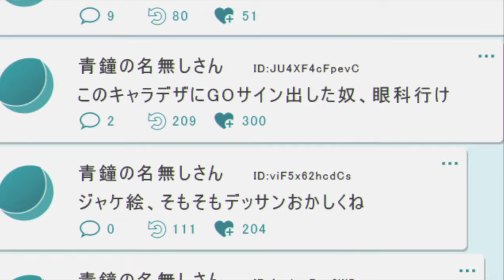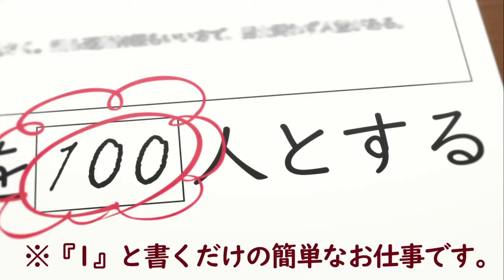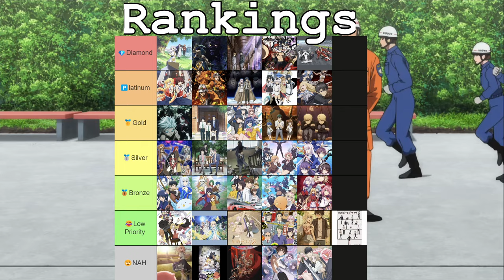*NEW* Anime Came To Play! (Ranking FALL 2023 New Anime Premiere)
Over 36 new anime have premiered in the fall 2023 season. So the committee has burned the midnight oil to bring you the latest ranking of each first episode. This is just for the first episode but i will go on a limb and even put these predictions as how they will be ranked at the end.

Are you watching any of these? Did you find something that is interesting?

00:00 - Intro + Criteria
00:31 - Diamond
05:07 - Platinum
08:40 - Gold
11:44 - Silver
14:30 - Bronze
17:08 - Low Priority
20:01 - NAH
21:38 - Outro

List of all of the anime (not in order)
1. Shangri-La Frontier
2. Sousou no Frieren
3. MF GHOST
4. Ron Kamonohashi’s Forbidden Deductions
5. SHY
6. 16bit Sensation: Another Layer
7. A Playthrough of a Certain Dude's VRMMO Life
8. The Yuzuki Family’s Four Sons
9. Megumi no Daigo: Kyuukoku no Orange
10. Berserk of Gluttony
11. I'm in Love with the Villainess
12. Migi to Dali
13. Ragna Crimson
14. THE DEMON SWORD MASTER OF EXCALIBUR ACADEMY
15. My Daughter Left the Nest and Returned an S-Rank Adventurer
16. OVERTAKE!
17. BULLBUSTER
18. UNDER NINJA
19. Our Dating Story: The Experienced You and The Inexperienced Me
20. The Kingdoms of Ruin
21. UNDEAD UNLUCK
22. The Aopthecary diaries
23. The Vexations of a Shut-In Vampire Princess
24. A Returner's Magic Should Be Special
25. Tearmoon Empire
26. Butareba -The Story of a Man Turned into a Pig-
27. I Shall Survive Using Potions!
28. Protocol: Rain
29. My New Boss Is Goofy
30. The 100 Girlfriends Who Really, Really, Really, Really, REALLY Love You
31. The Family Circumstances of the Irregular Witch
32. I'm Giving the Disgraced Noble Lady I Rescued a Crash Course in Naughtiness
33. Ojou to Banken-kun (a girl and her guard dog)
34. KamiErabi GOD.app
35. Let me Check the Walkthrough first
36. KAWAGOE BOYS SING -Now or Never